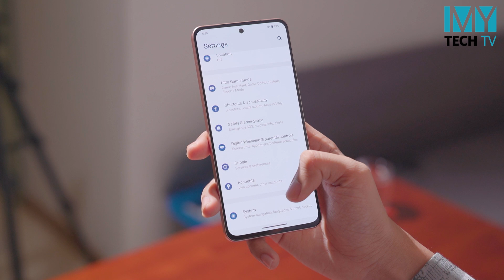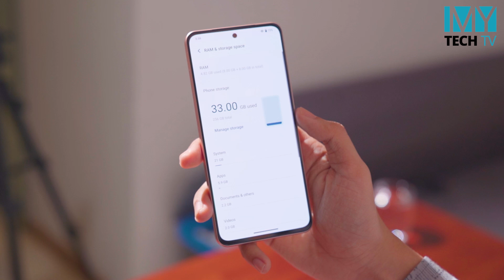vivo V29e က Fan တွေအတွက် စောင့်ရကျိုးနပ်တဲ့ဖုန်းလား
- Camera မှာ ဘာအားသာချက်တွေရှိလဲ
- Performance ပိုင်းမှာရော အဆင်ပြေလား